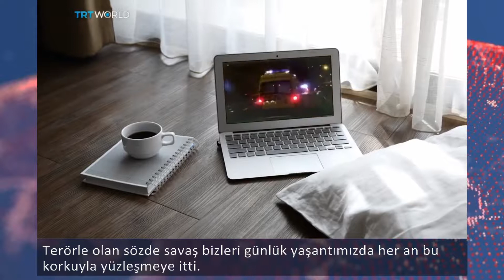Terör korkusu her yanı sardı!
Artık günlük hayatın içine kadar giren terör olgusu günlük yaşamda bile gözardı edilmeyen bir konu halinde.
Avrupa kentlernide terör alarmı osıradışılıktan çıktı.
Peki insanları esir alan bu korku bilinçi bir politikanın sonucu mu?